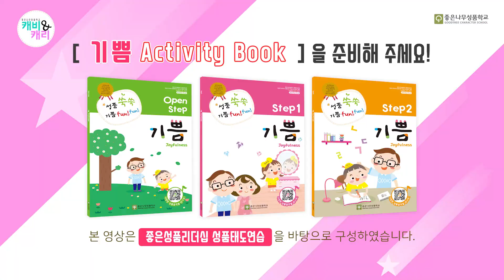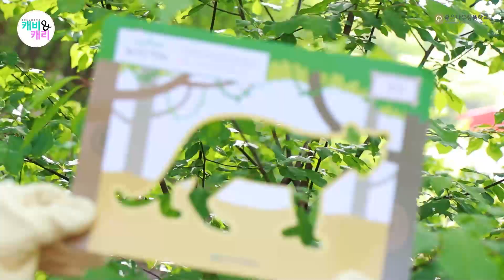[기쁨의 소풍] 좋은나무성품학교 | 어린이 성품교육 | 가정에서 배우는 좋은성품 | 기쁨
[기쁨] 성품태도연습1.  기쁨이란 무엇인지 생각해 봅니다.

🎀 좋은나무성품학교에서 성품노래와 동화를 만나보세요

100만 명의 아이·부모·교사를 변화시킨 좋은나무성품학교의

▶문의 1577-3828